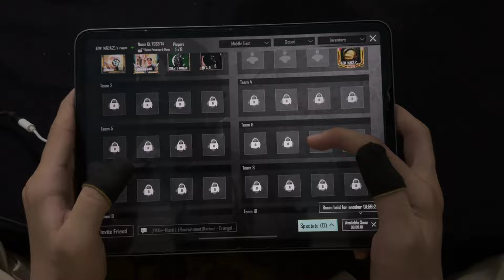M24 KING KING IS BACK !! PUBG MOBILE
my highest rank: Conqueror 3 time

ipad pro 6 fingers claw pubg
ipad mini 5 4 fingers claw pubg
ipad 8th generation pubg handcam
ipad air 4 pubg handcam

and also some testing and comparison videos with all these devices.